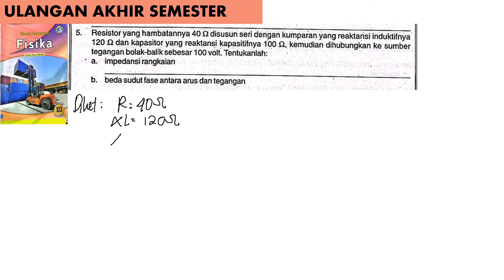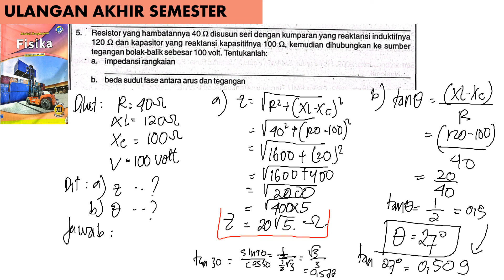ULANGAN AKHIR SEMESTER KLS 12 essai no 5 modul pengayaan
resistor yang hambatannya 40 ohm disusun seri dengan kumparan yang reaktansi induktifnya 120 ohm dan kapasitansi kapasitifnya 100 ohm, kemudian dihubungkan ke sumber tegangan bolak balik sebesar 400 volt . tentukanlah
a. impedansi rangkaian
b. beda sudut fase antara arus dan tegangan